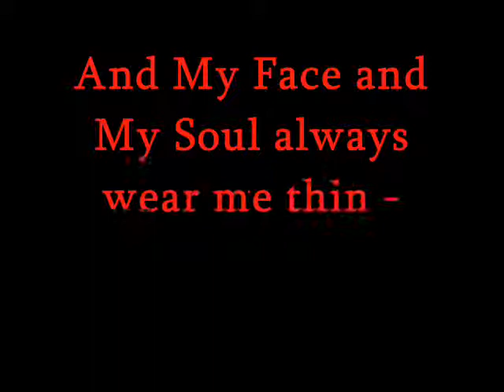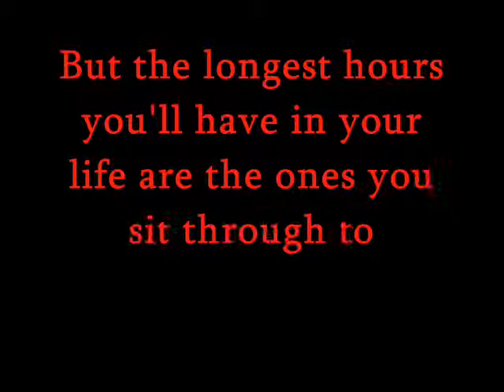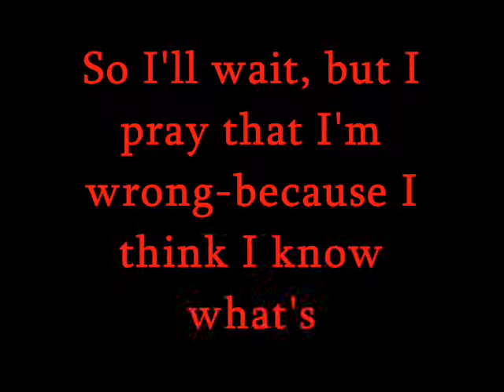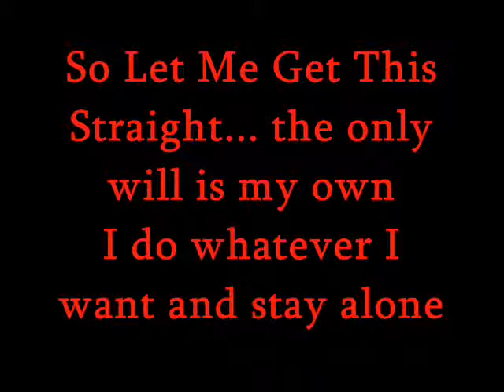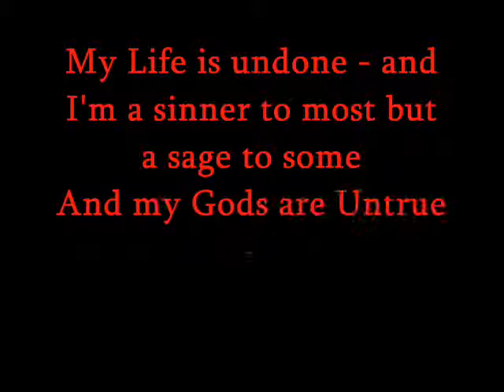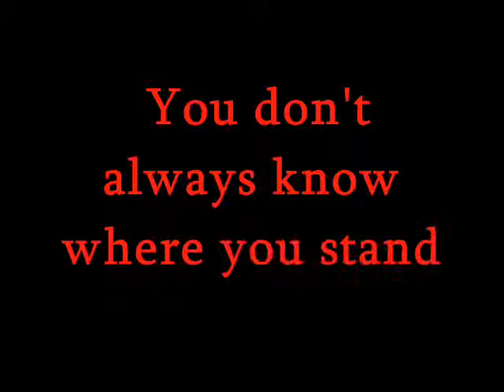SlipKnot-Sulfur with Lyrics.wmv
STAY (SIC)
MusicK